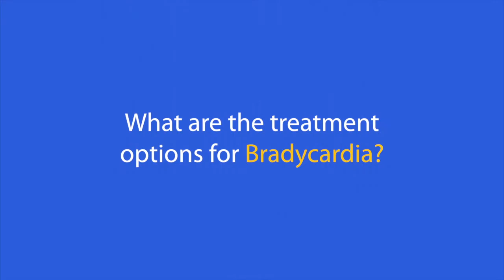Bradycardia [NorthOaks.tv Video]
Dr. Parker will discuss Bradycardia or slow heart rate and how pacemakers and other devices can help people with this condition.